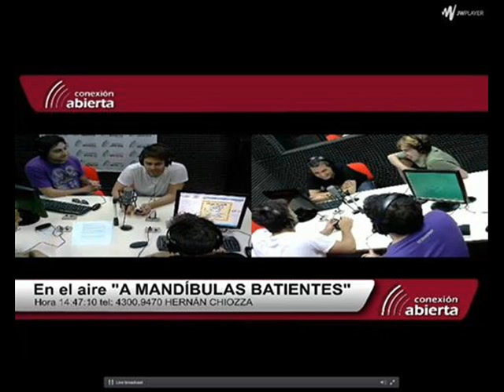chicos CATÒLICOS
Pasaron por radio Conexiòn Abierta
Programa
Conduce: Hernàn Chiozza